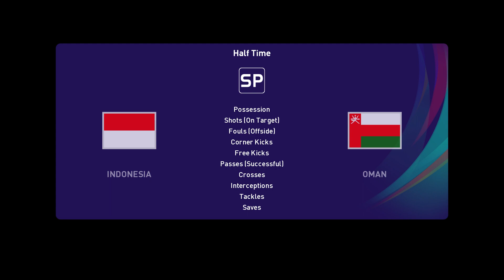⚽ Indonesia vs Oman ⚽ | International Friendly (29/05/2021) | PES 2021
A simulation of the upcoming match in the International Friendly, Indonesia vs Oman.

Indonesia vs Oman - International Friendly (29/05/2021) - All Goals & Extended Highlights
Indonesia vs Oman - International Friendly (29/05/2021) - Full Match
Indonesia National Football Team vs Oman National Football Team - International Friendly (29/05/2021) - All Goals & Extended Highlights
Indonesia National Football Team vs Oman National Football Team - International Friendly (29/05/2021) - Full Match
Indonesia FC vs Oman FC - International Friendly (29/05/2021) - All Goals & Extended Highlights
Indonesia FC vs Oman FC - International Friendly (29/05/2021) - Full Match

Indonesia
Oman
Indonesia Oman
Indonesia vs Oman